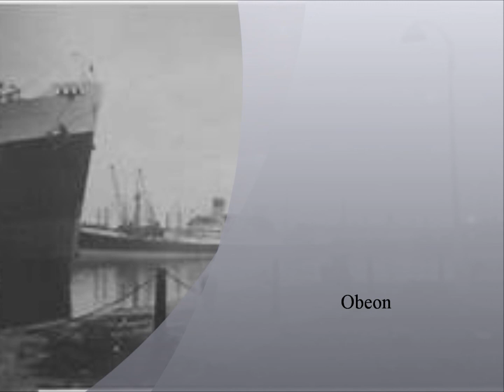Obeon --- Sloping Stage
Song demo. the ghost of the lady sailor.